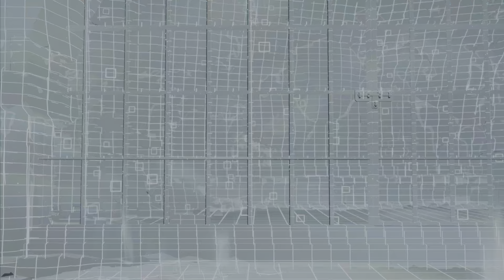Chapter 12: A Golden Key (Part 3: Date Night) | Final Fantasy VII Rebirth